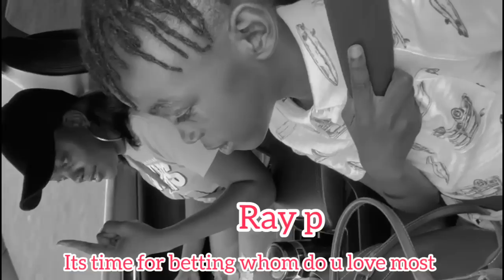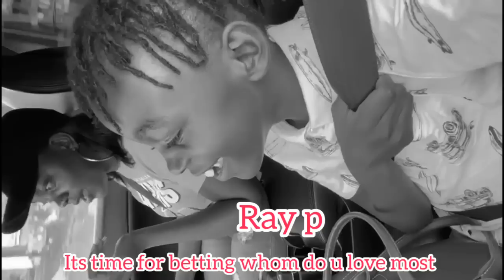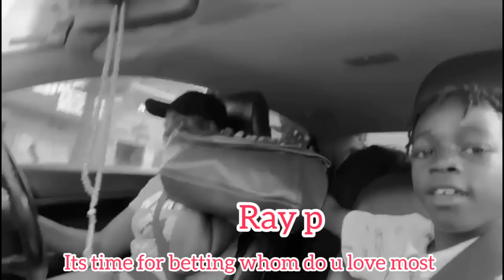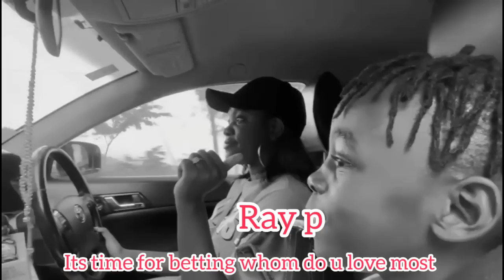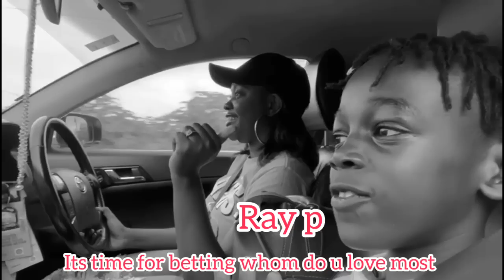prince kuyise emirundi emekka mbu musinga kwagala ye kyova olaba numbers zeyongedde